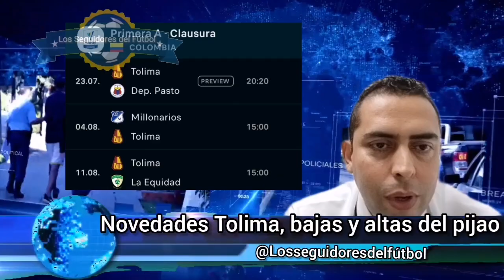Deportes tolima y la preocupación por un defensor central próxima contratación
-Canal deportivo y de EstadioVlog conoce diferentes sitios (Deportes, futbolistas, noticias, MotoVlog, sitios turísticos) Suscríbete para entretenerte, estar actualizado de todo lo que pasa a nivel mundial y nacional, apóyanos con un like y comparte para tener mas información al día.

Créditos:
Noticias del futbol colombiano como tablas de posiciones, descenso, reclasificación y estadiovlog.